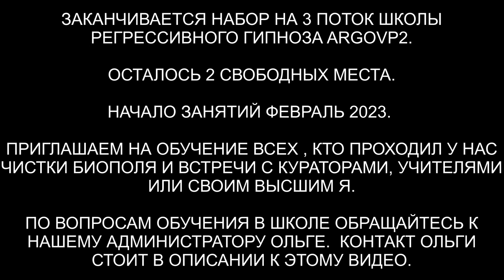Для кого Школа? Куратор Школы регрессивного гипноза ARGO VP2 Константин объясняет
✅ По вопросам сеансов - администратор Ольга Для кого Школа? Куратор Школы регрессивного гипноза ARGO VP2 Константин объясняет